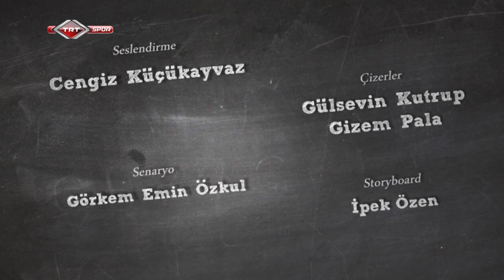Artistik Cimnastik Nedir? Artistik Cimnastik Oyun Kuralları Nelerdir?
Artistik Cimnastik Nedir? Artistik Cimnastik Oyun Kuralları Nelerdir? Uzaktan beden eğitimi dersi EBA'da paylaşmak için spor branşları tanıtımı.